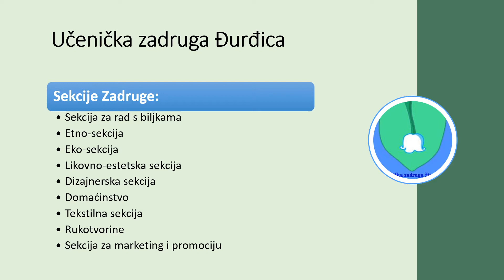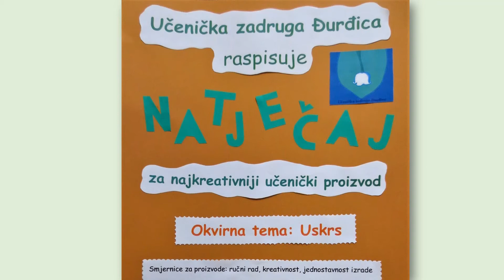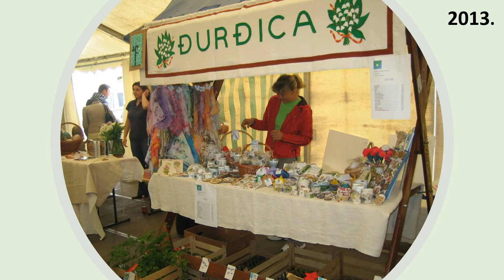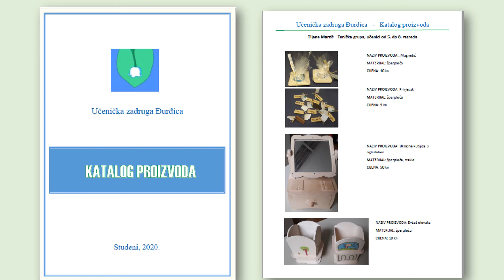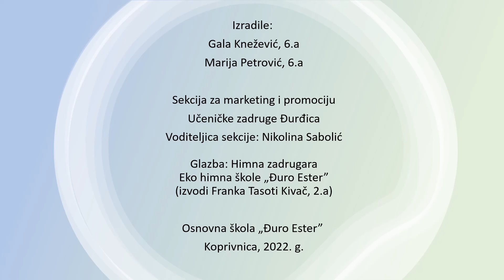10 godina Učeničke zadruge Đurđica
Video povodom proslave 10. obljetnice Učeničke zadruga Đurđica koja djeluje pri Osnovnoj školi “Đuro Ester” Koprivnica od 2012. godine.
Autori fotografija: učenici I djelatnici Škole
Glazba: Eko himna OŠ “Đuro Ester”
Tekst Eko himne:
Izvodi: Franka Tasoti Kivač, 2.a
Mentor: Mihael Kivač
Montaža videa: Gala Knežević i Marija Petrović, 6.a, Novinarska grupa
Mentorica: Nikolina Sabolić